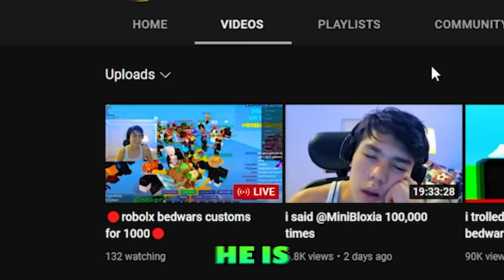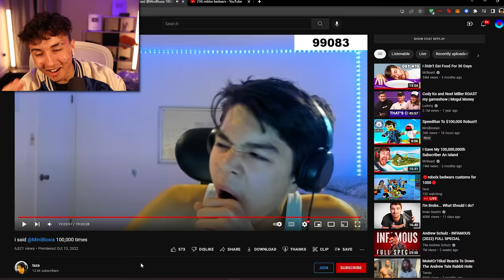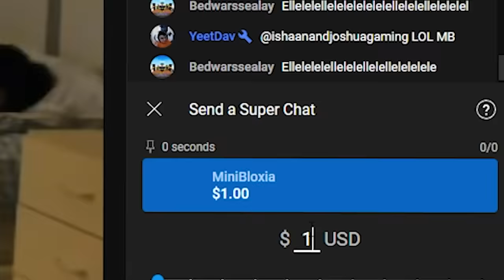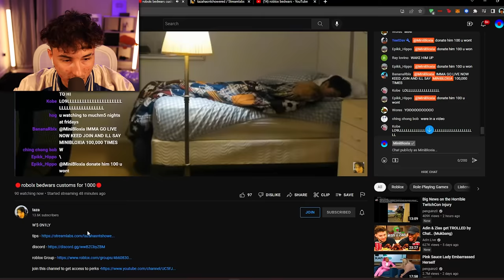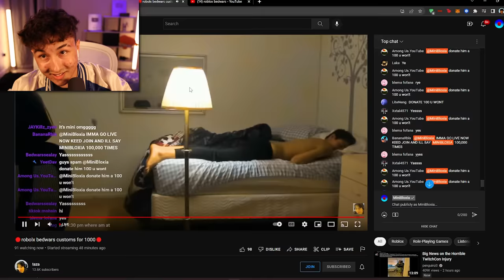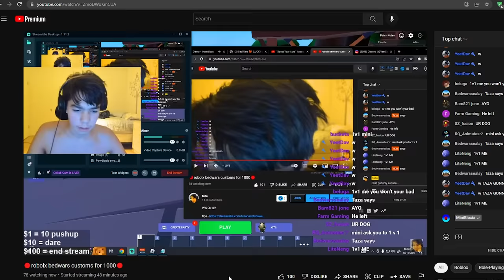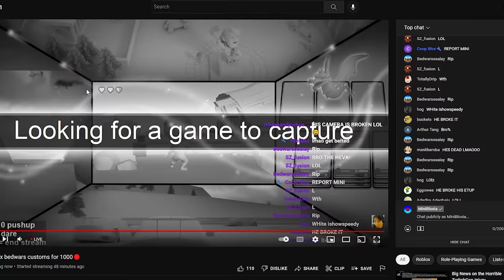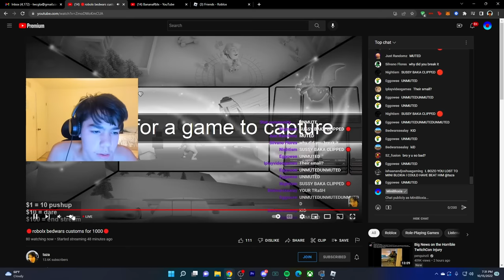I 1v1'ed a Streamer And He BROKE HIS DESK...(Roblox BedWars)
In this video I 1v1'ed @wtaza In Roblox BedWars!